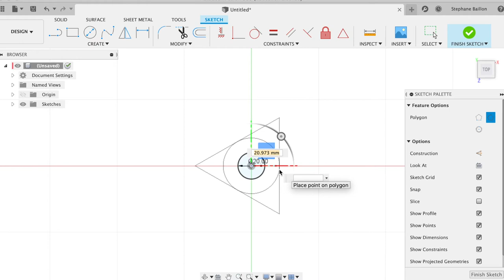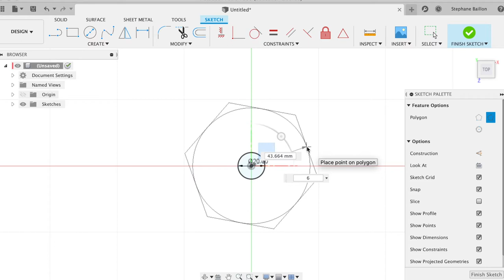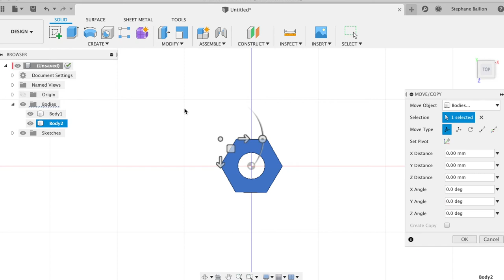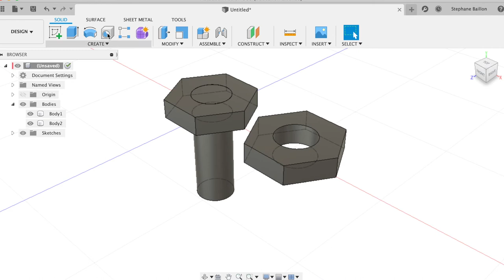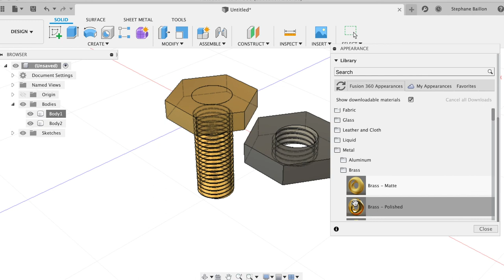Création d'un écrou boulon et d'une vis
Création 3D  Fusion 360, création d'un écrou boulon et d'une vis